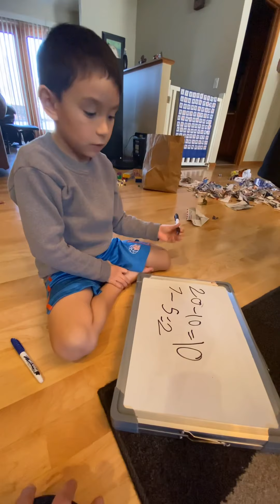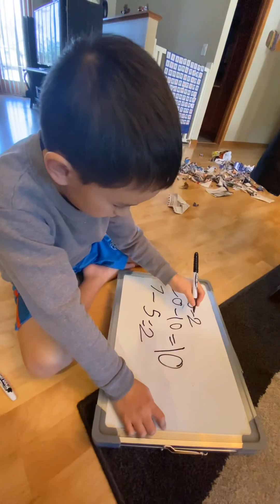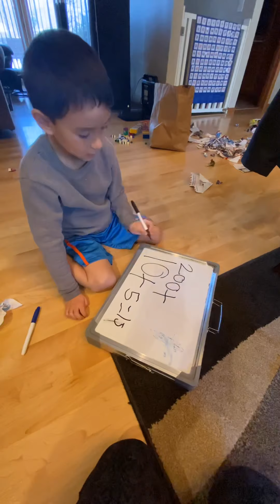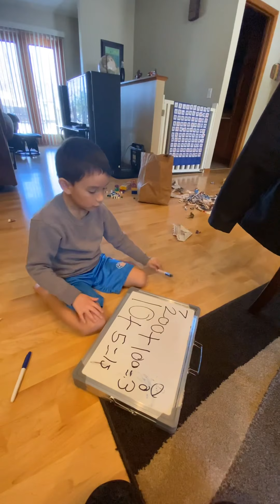February 28, 2021 MATH IS COOL AND FUN!!!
GABE COOL PORCH AND HE SOLVE THE SUBTRACTION AND ADDITION MATH PROBLEM!!!